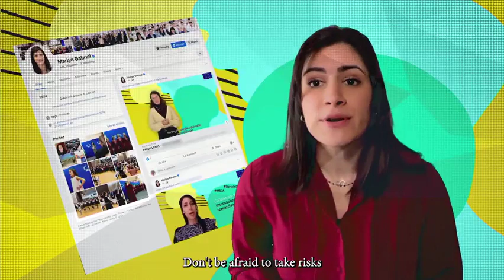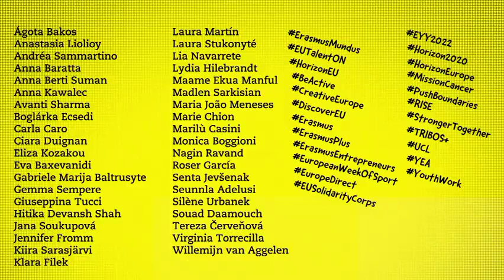ShEU LEADS – Wrap-up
Female talent is at the heart of Europe’s sustainable and resilient future. ShEU LEADS is about building a community for women to succeed, promoting diversity and inclusion.